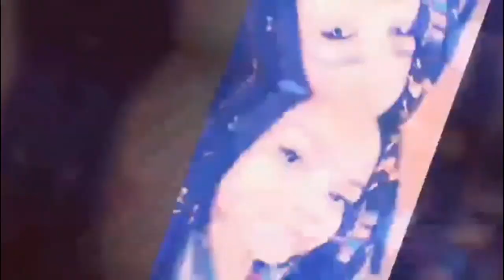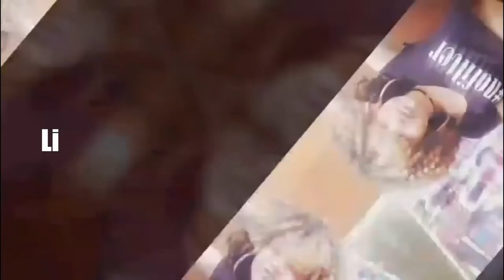Could This Be a Philosophy on Life? (Spiritual Download)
Yes, back in the day I was a girl gamer:)

SC: @gemini90sbaby6